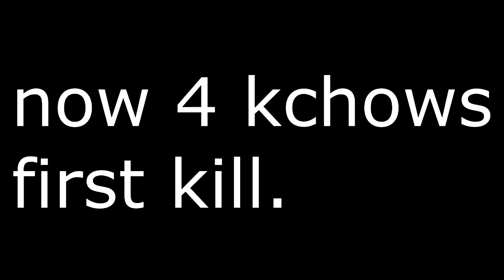H1Z1 Montage - Egg + kchow's first kill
eggeggeggeggeggeggeggeggeggeggeggeggeggeggeggeggeggeggeggeggeggeggeggeggeggeggeggeggeggeggeggeggeggeggeggeggeggeggeggeggeggeggeggeggeggeggeggeggeggeggeggeggeggeggeggeggeggeggeggeggeggeggeggeggeggeggeggeggeggeggeggeggeggeggeggeggeggeggeggeggeggeggeggeggeggeggeggeggeggeggeggeggeggeggeggeggeggeggeggeggeggeggeggeggeggeggeggeggeggeggeggeggeggeggeggeggeggeggeggegg